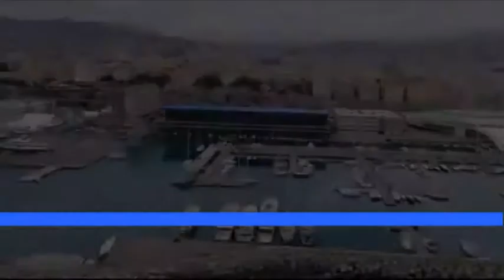Hennebique, entro ottobre il silos sarà aggiudicato al miglior offerente